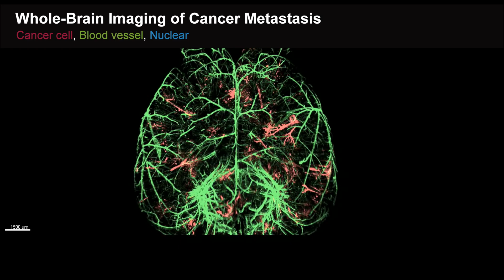Whole-Brain Imaging of Cancer Metastasis/Cell Reports, Ueda et al.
Ueda and colleagues use clearing technology to examine metastasis. Shown is whole-brain imaging of the experimental brain metastasis models with MDA-231-D cells in BALB/c-nu/nu mice. 3D images of the brain samples are shown (cancer cell: mCherry, α-SMA: FITC, nuclei: RedDot2).

Shimpei I. Kubota, Kei Takahashi, Jun Nishida, Yasuyuki Morishita, Shogo Ehata, Kazuki Tainaka, Kohei Miyazono, and Hiroki R. Ueda (2017). Whole-Body Profiling of Cancer Metastasis
with Single-Cell Resolution. Cell Reports 20.